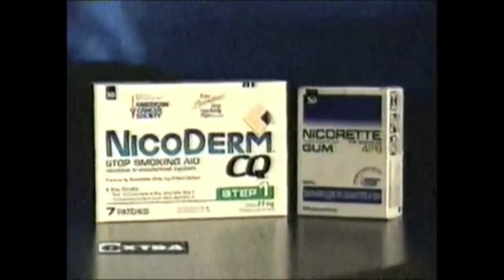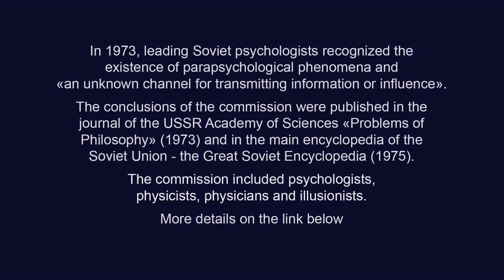Bioenergetic treatment of nicotine and other addictions. Yefim Shubentsov (CBS, 1997) Ефим Шубенцов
BTC bc1qw4jxftk3ff8y4z577yh07m950x686cq8meyru6
ETH 0xcc721D5e3B16A7BAd5b29B320e01d1f88C49b3B4
USDT (TRC20)
TDsGXx9XApxVhAgy8PMih185W6C9Z8X2NU

Authors of the commission's conclusion:
1) President of the Society of Psychologists of the USSR B.F. Lomov;
2) co-founder of neuropsychology, professor A.R. Luria;
3) professor of psychology A.N. Leontiev (served as president of the Society of Psychologists of the USSR from 1963 to 1968);
3) professor of psychology V.P. Zinchenko (served as acting president of the Society of Psychologists from 1988 to 1991).